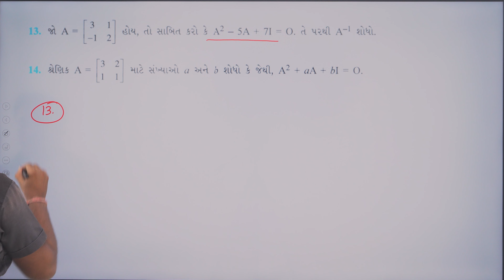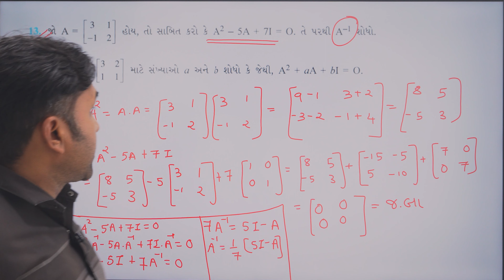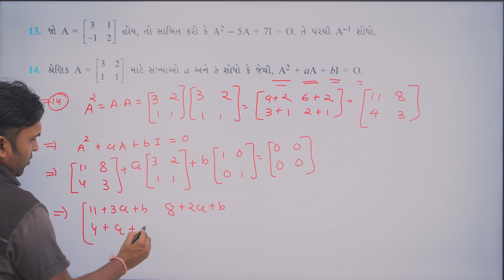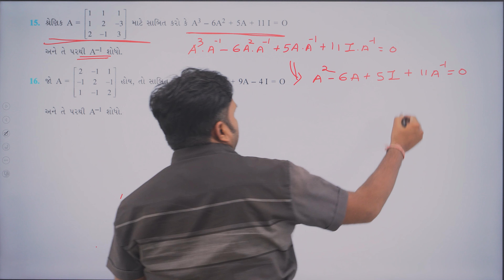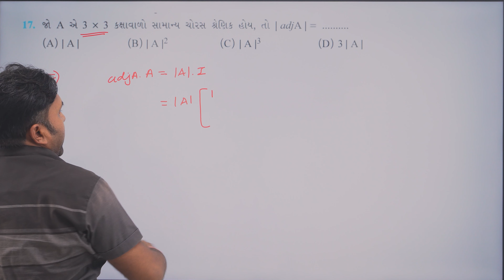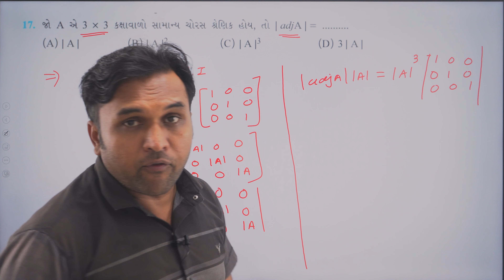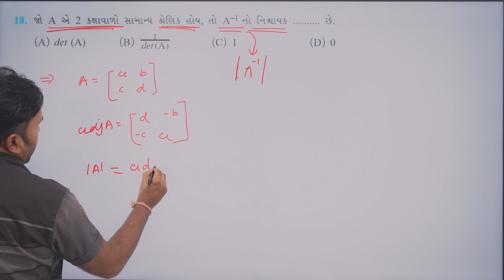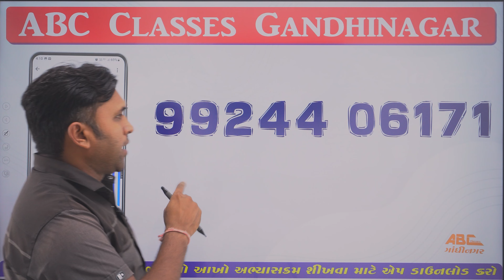Std 12 Maths Chapter 4 Determinants (નિશ્ચાયક) સ્વાધ્યાય 4.4 | Lecture - 5 | Gujarati Medium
Std 12 Maths Chapter - 4 Determinants (નિશ્ચાયક) svadhyay 4.4  | Lecture - 5 | Gujarati Medium

🚀 સારૂ ભણવા માટે ફાંફા શું કામ મારવા ગુજરાતી માધ્યમ માટે સૌથી બેસ્ટ પ્લેટફોર્મ એટલે એબીસી ક્લાસિસ ગાંધીનગર
🚀 ધોરણ- 9 થી 12 (સાયન્સ કોમર્સ) JEE NEET બધુ એક જ જગ્યાએ
🚀 અત્યારે જ અમારી યુટ્યુબ ચેનલ સબ્સક્રાઈબ કરો અને એપ પણ ડાઉનલોડ કરો

std 12 science maths ch 4 gujarati medium,alpha sanjay sir,std 12 science maths ncert gujarati medium ke free video,std 12 maths gujarati medium,std 12 chap 4 svadhyaya 4.2determinants class 12,determinants,class 12 maths chapter 4,class 12 determinants,determinants class 12 in hindi,class 12 exercise 4.1